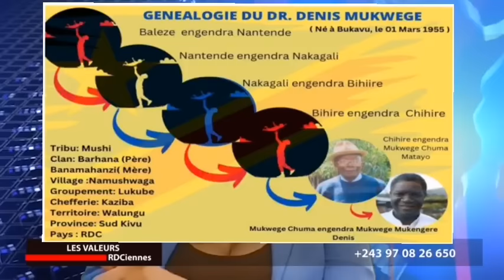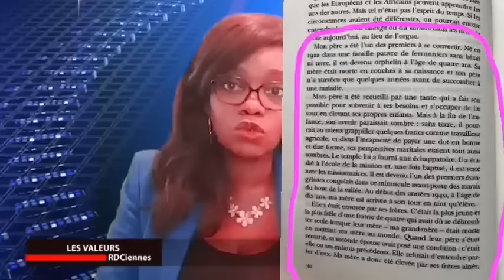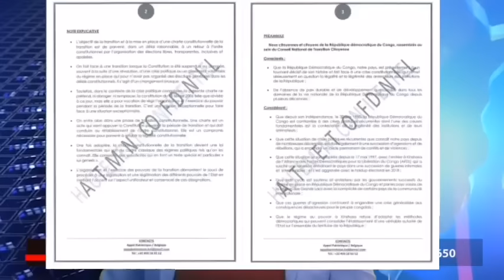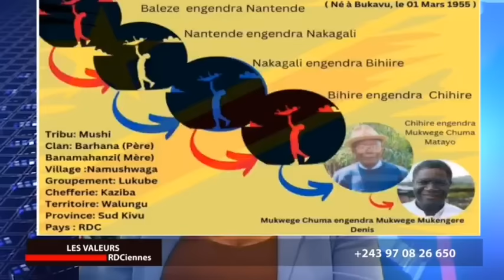🔥 Qui est le docteur Denis MUKWEGE ? John NUMBI a-t-il rallié les congolais ? (Mme OKEKE)